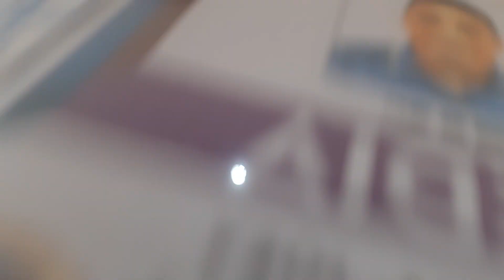EKSENA SA BACKSTAGE NG BATASANG PAMBANSA